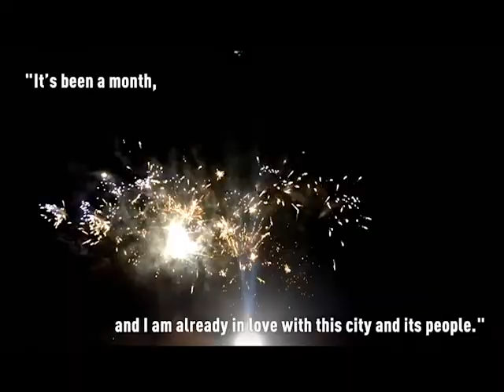One Month in One Minute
UAlberta international student Khushmit Kaur came to Canada from New Delhi, India, to study. She's found a new home here and created this video to share her experiences with the world.

While you're adding @ualbertastudyincanada to your Instagram, make sure you follow Khushmit's awesome channel too: @alberta_and_beyond!

"I came to a new country a month ago, my first trip abroad, oceans and miles apart from my family and friends. Excited? Yes, for the beginning of a new chapter. Afraid? Yes, of the unknown. Happy? Yes, for travelling internationally. Nervous? Yes, to be out of my comfort zone. Doubtful? Yes, of my decision. Scared? Yes, of being all alone.

But the day I landed here, all my doubts were put to rest. I was greeted with people as warm and as loving as back at home. Met many strangers this last month, unsure of how to thank each one of them. How do I thank the girl I met in the middle of the road who carried half of my luggage while I searched for my apartment, or the guy I met on the train who showed the right direction when I almost got lost in this new city, or the one who helped me with the groceries when I couldn’t lift them all alone, or the one who lent me the jacket when it suddenly started to snow, or the one who taught me how to cook when boiling an egg is all I know.. Irrespective of their age, gender, religion, nationality, colour or sexual preference, they helped me! They helped me break the stereotypes.
It’s been a month, and I am already in love with this city and its people."